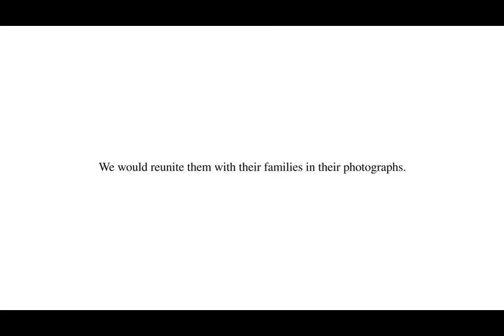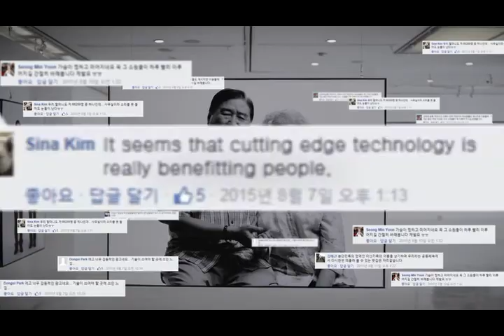[AD STARS 2016 Silver] The Last Wish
Advertiser/Client | Samsung
Brand | Samsung
Company | Cheil Worldwide

Korea is the world’s only divided country.
There’re people in this land who haven’t seen their families in 70 years, less have any knowledge on whether their families’re living or dead. Their loved ones’re a few kilometers away, and yet their hands are tied.
As of 2015, the number of people in Korea that have been separated by war is estimated at 66,289. Of them, 81.6% are over the age of 70.
These people don’t have much longer left to live. Their last wish is seeing the faces of their loved ones one last time before they die. Yet, there is nothing they can do but yearn for their families as they gaze upon old, faded photographs. With each passing year, they realize they’re running out of
This idea was developed to bring some measure of comfort to those who’ve long been weary of the wait and fulfill their last wish.
The idea involved old photographs and KIST’s 3D age progression technology, originally developed to identify criminals and missing persons.
This software was used to predict the faces of the divided family members by drawing from the faces found in old photographs dating back to before the war. At least this way, families in North and South Korea who have been separated from their loved ones can be reunited in the pages of photo albums.
We reached out to 23 persons who fortunately had old photographs taken before the Korean War 70 years ago. The likenesses of t
Major media outlets across the Republic of Korea featured this story, with much of the press and various media channels announcing the opening of the photo exhibition. Online, the promotional video for this exhibition recorded over 400,000 views (as of August 21). Throughout its three-day run, the exhibition drew nearly 1,000 visitors who came to share the emotional moments.
What was especially meaningful was seeing the divided families who had been lost from their loved ones for nearly 70 years find comfort in the photographs. This campaign was meaningful for Korean citizens as well, as it gave everyone the opportunity to remind themselves once again of the families’ sorrow.